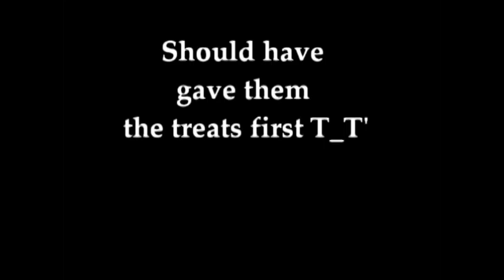It's Bath time!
When her brother is taking a bath, Ying-Choom just wants to runaway lol

This video clip is only made for education purpose.
(MKT3834 Assumption University 2/2011)